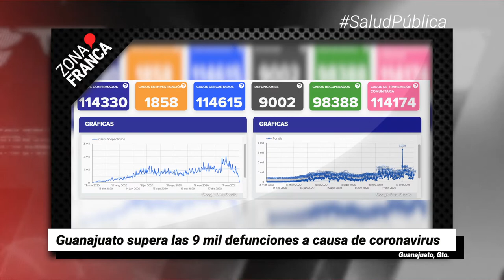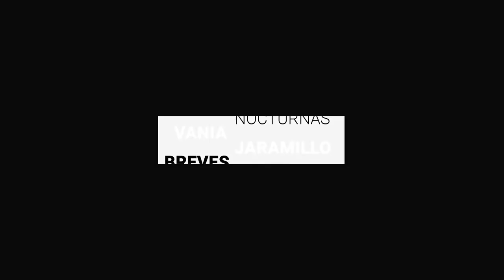Siete sacerdotes de Arquidiócesis de León han fallecido por COVID-19 | Breves de la Zona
- Guanajuato supera las 9 mil defunciones a causa de coronavirus.
- Persistencia de contagios de COVID-19 en León hacen inviable regreso a clases: OCL.
- Siete sacerdotes de la Arquidiócesis de León han fallecido por COVID-19.
- CEB y colectivos de búsqueda de personas realizan exploración en Barranca de Venaderos.